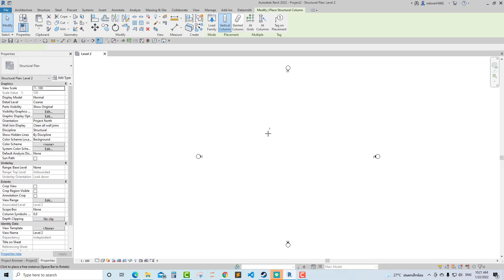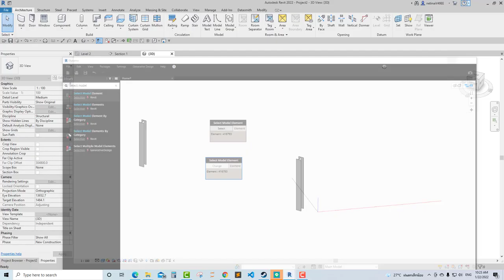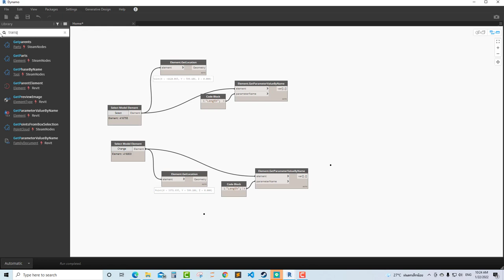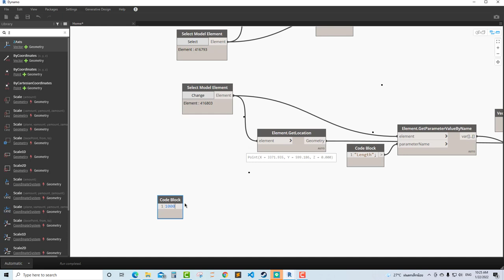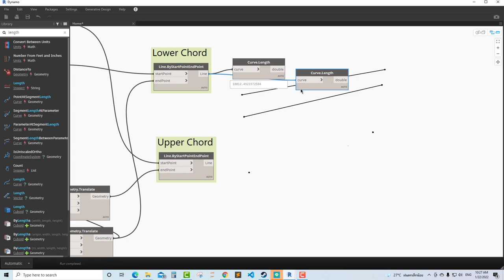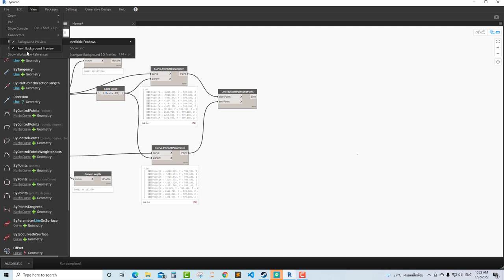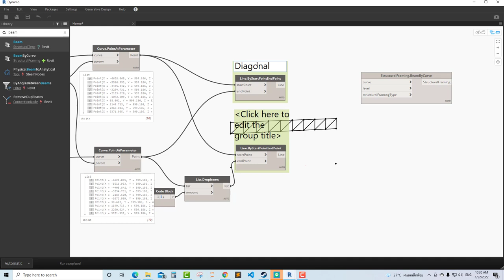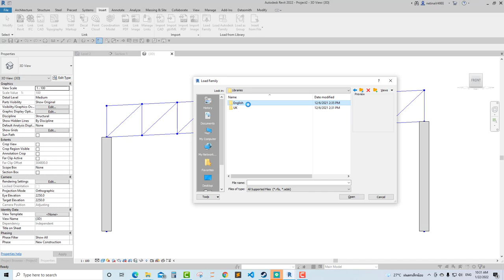Simple Truss by Dynamo Revit (ฝึกทำตามได้ครับ)